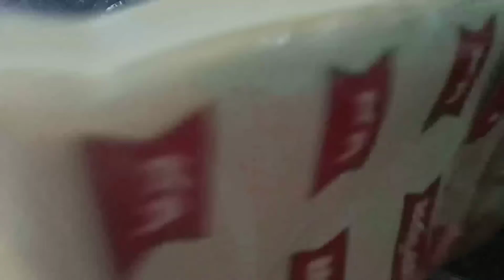Gulab jamun recipe